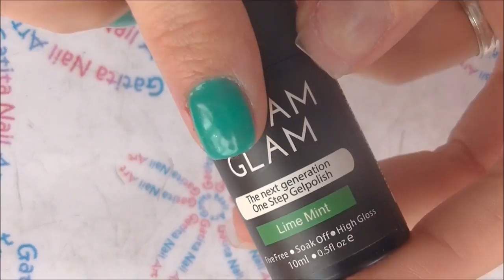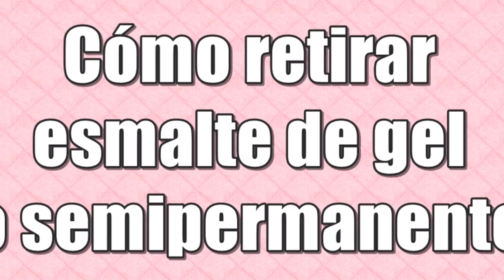Cómo Retirar Esmaltes de Gel o Semipermanentes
❤❤ LÉEME / DESPLIEGAME ❤❤